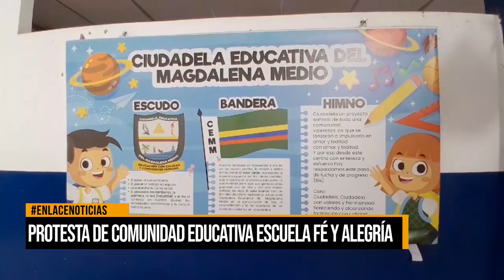Comunidad educativa protesta para evitar el cierre de la escuela Fé y Alegría